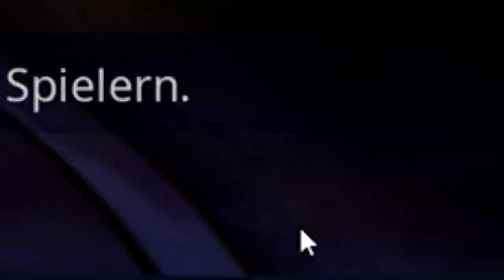Der NEUE LEGENDÄRE SEASON 9 SKIN?! - Fortnite Season 9 [Deutsch/HD]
Wenn euch das Video gefallen hat, freue ich mich über ein Abo. Liked das Video um mehr Fortnite Videos zu sehen.